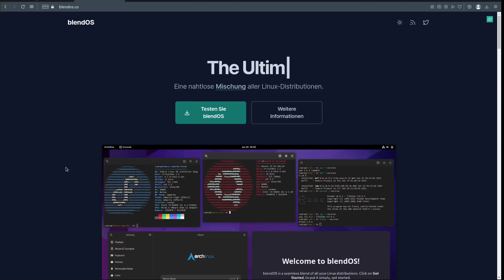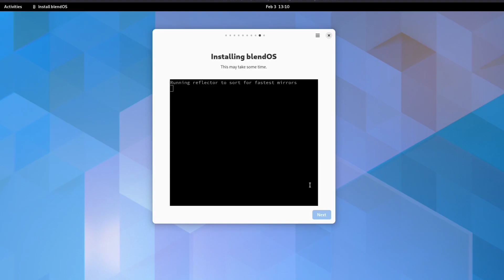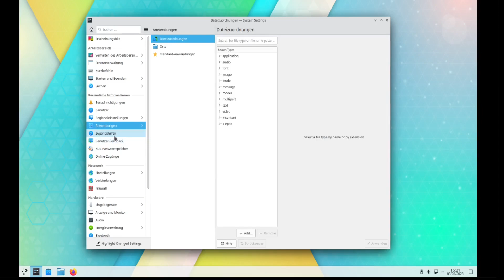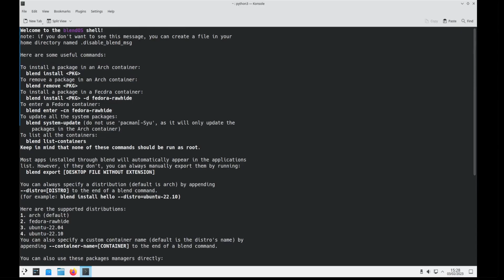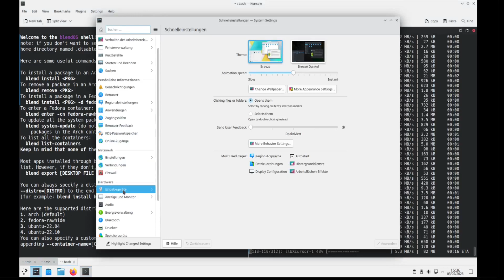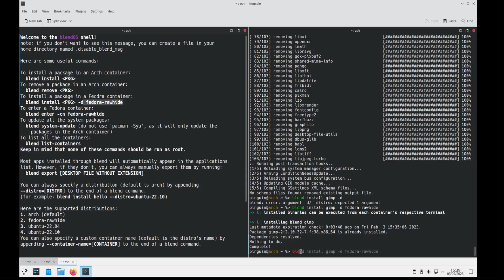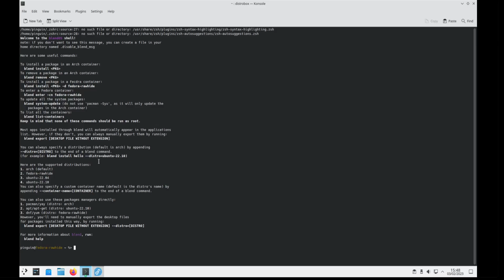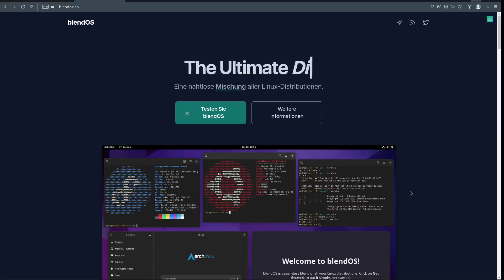blendOS - ein Arch mit Fedora und Ubuntu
Container für Arch, Fedora und Ubuntu in einer Distro
die Eierlegende Wollmilch... ???

klingt sehr interessant aber es bleiben für mich viele Fragezeichen,